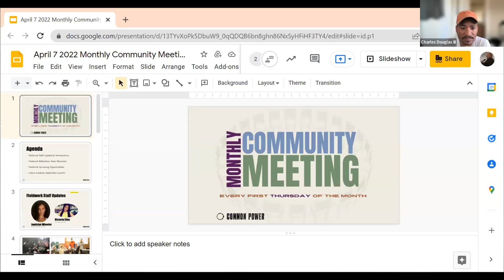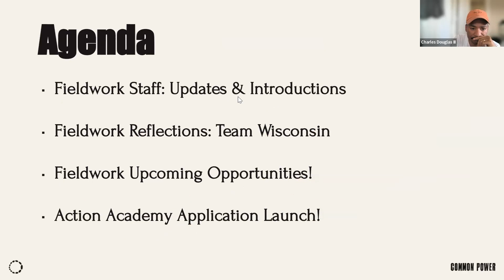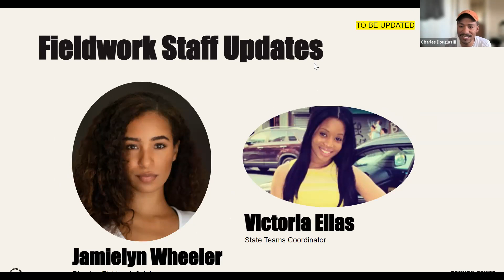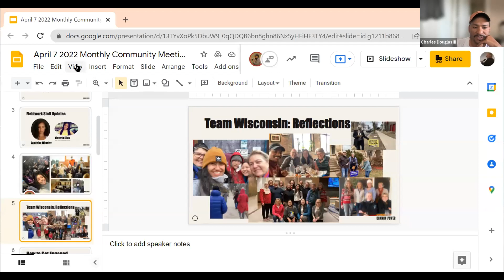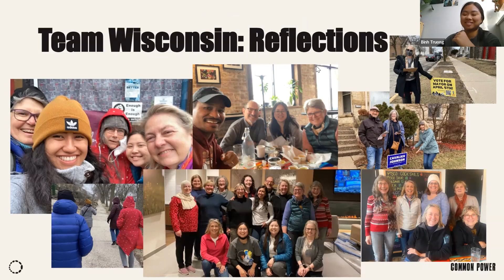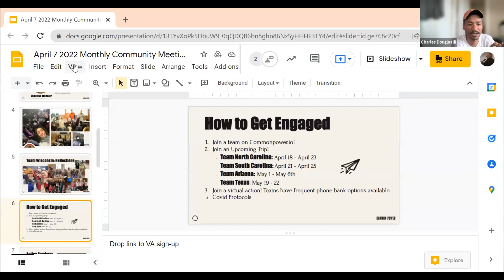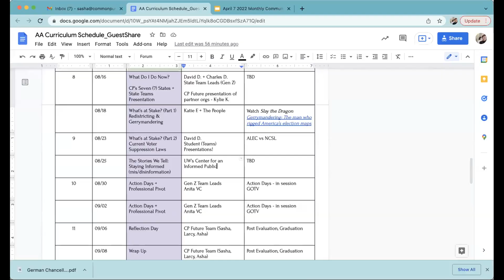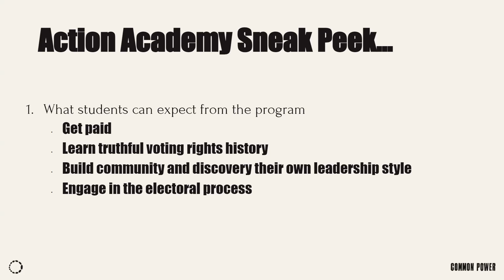April 2022 Community Meeting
Fieldwork focus